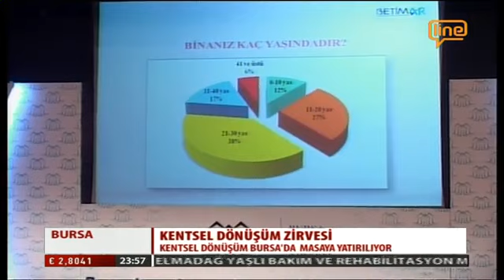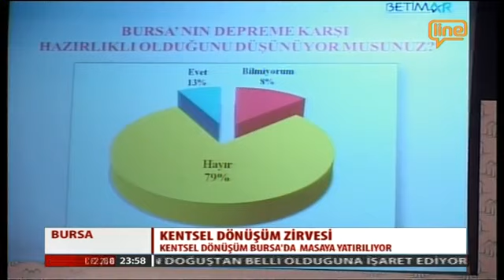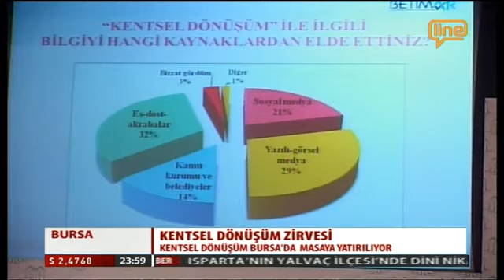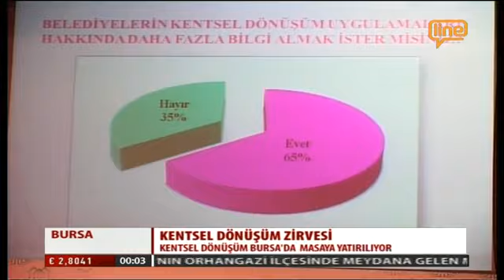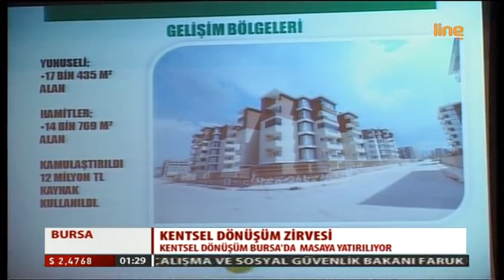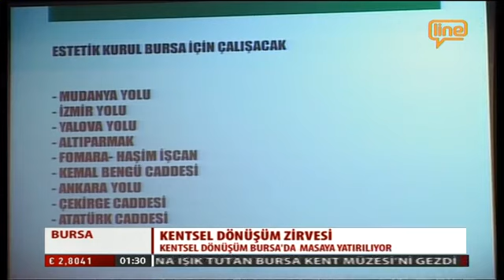Osmangazi BELEDİYESİ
kentsel dönüşüm zirvesi